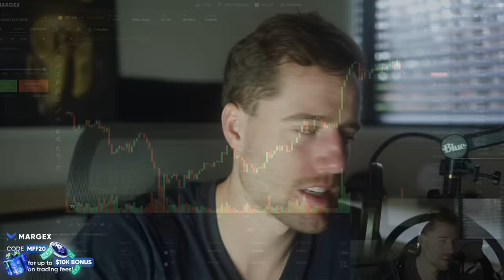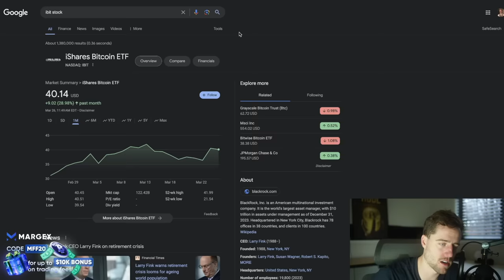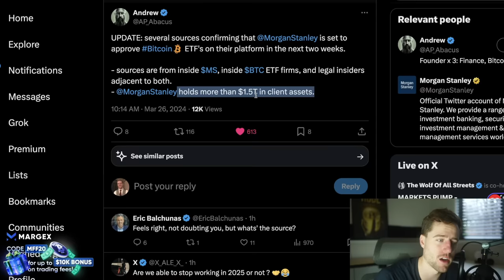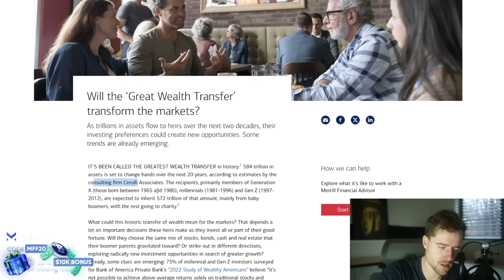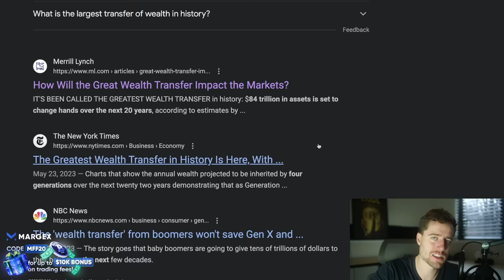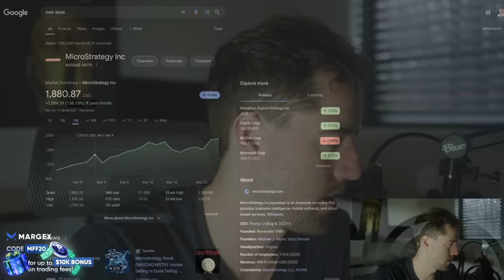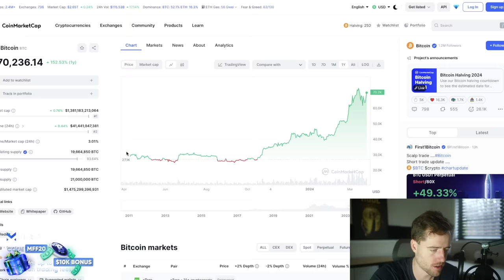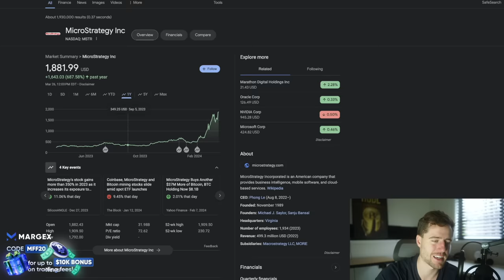MICHAEL SAYLOR LEAVES CNBC PANEL SPEECHLESS! (THE BIGGEST BULL CASE FOR BITCOIN)